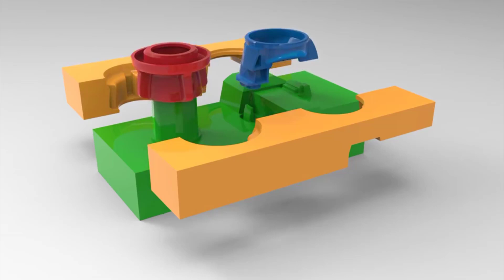PMMMP 15 split cavity mold قالب بزلاق2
ما هو النوع الثاني من القالب بزلاق؟
وما هو الفرق بينه وبين النوع الاول؟
TawplasT more than just injection molders
شركة تاوبلاست متخصصين في صناعة البلاستيك

سلسلة من الحلقات  تعرفك الخمس محاور الاساسية لبناء مشروعك و تستطيع من خلالها تختار نقطة البداية الخاصة بيك

لينك اول حلقة في القوالب

لينك اول حلقة في السلسلة وفيها عرض لفكرة السلسلة و المستويات الخمسة لصلب القوالب